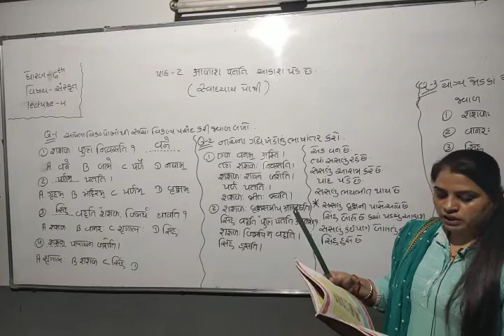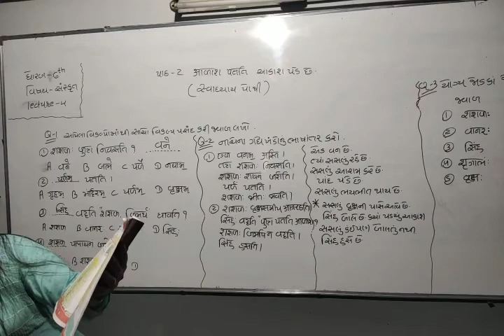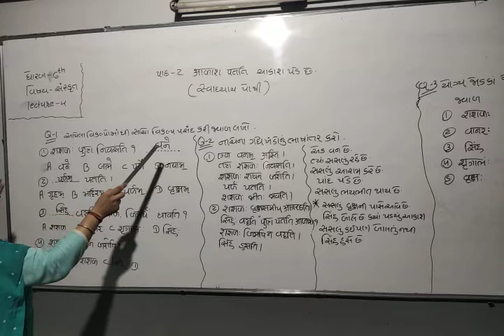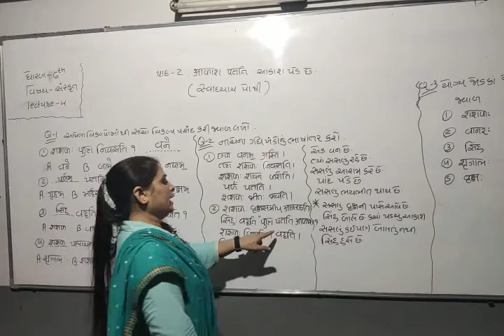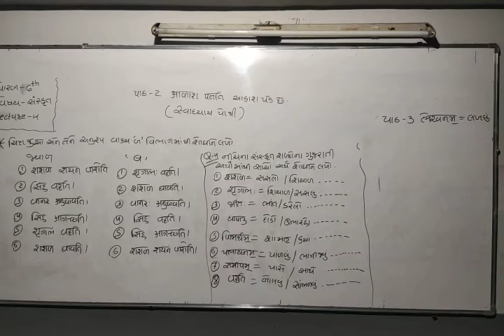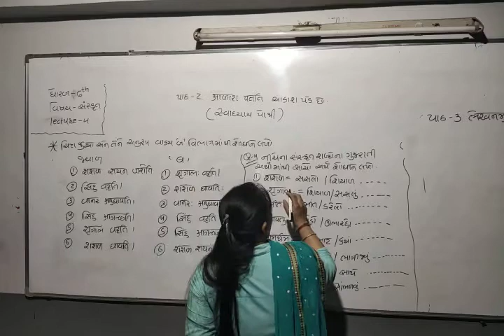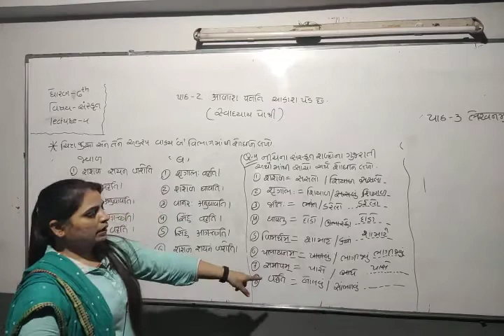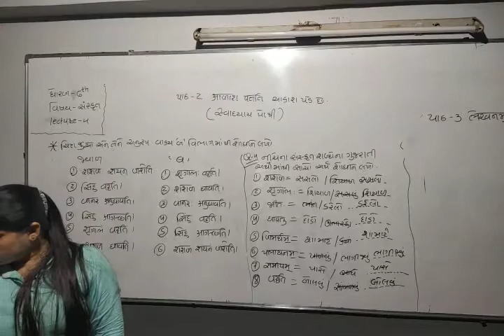STD 6 SANSKRIT LEC 4